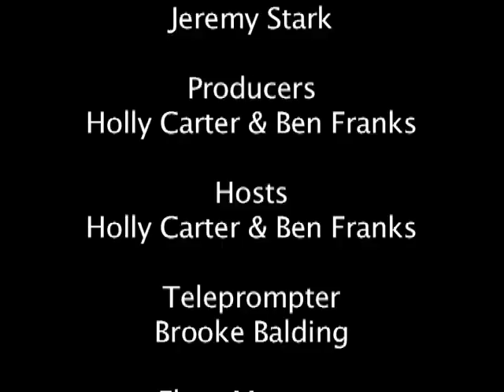Reddie Nation Show 1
This is "Reddie Nation."  A show where you can catch all the latest on your Henderson Reddies.

Hosted by Holly Carter and Ben Franks.

Created for Htv at Henderson State University
Airs on Suddenlink cable channel 9 Monday- Saturday  from 12pm-2pm and 9pm-11pm.